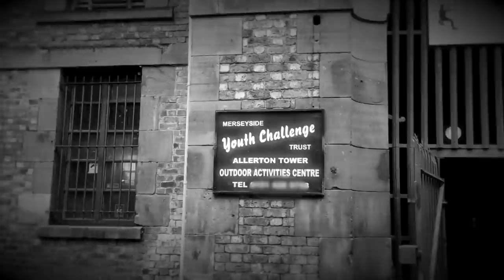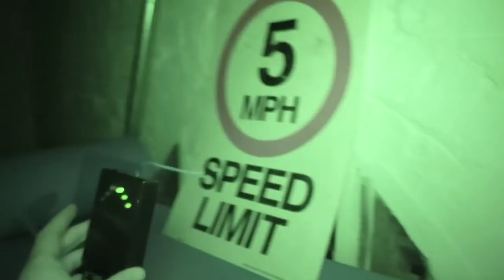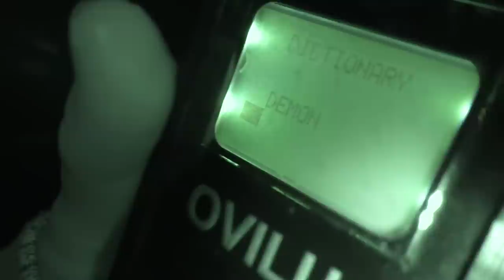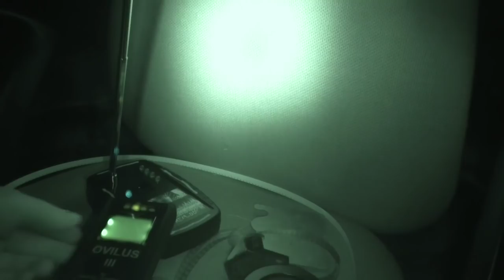What Haunts Inside? - Ghost Dimension (S4|E14)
Bex and Sean return to the grounds of The Orangery and investigate claims of paranormal hauntings inside of Allerton Stables. After capturing some of the most compelling footage ever, will the stables prove to be as haunted as The Orangery?

Ghost Dimension is an exciting paranormal show that takes investigations to a whole new level. Using the latest technical instruments to collect and record evidence as well as incorporating good old fashioned ghost hunting techniques the team venture forth to some of the most frightening locations in the United Kingdom in a bid to capture the holy grail that everyone seeks, life after death.